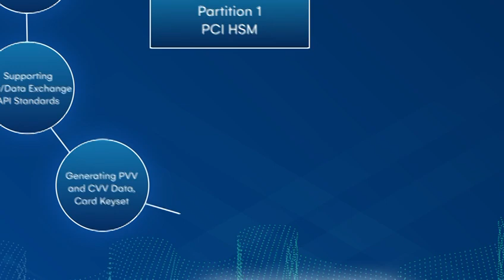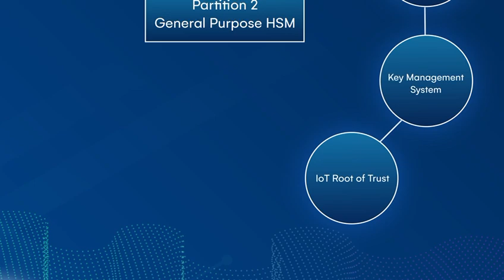Introducing First Made In India Payment HSM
Excited to announce the successful Launch of the First Made in India Payment HSM at the Global Fintech Fest 2024! 🎉

Our Payment HSM is designed to meet the highest standards of security and performance, ensuring the protection of critical financial data in an increasingly digital world.

A big thank you to everyone who supported us and made this achievement possible.